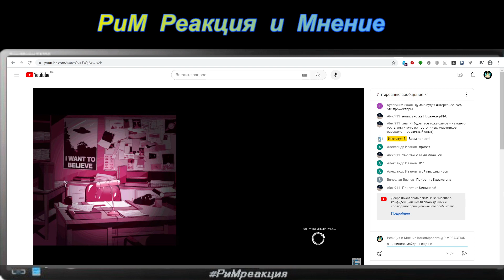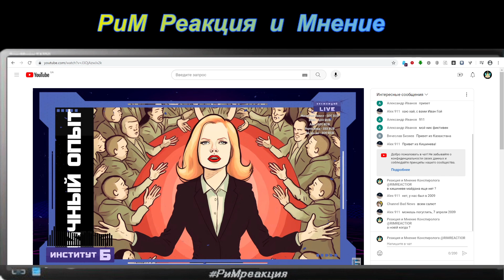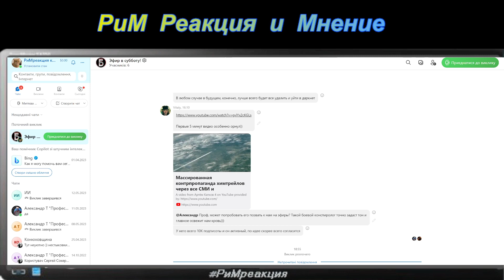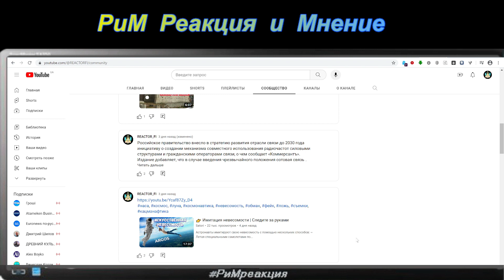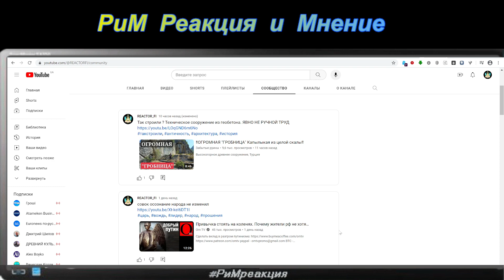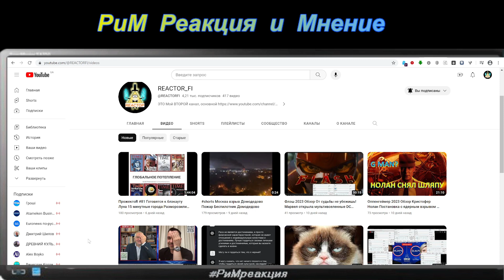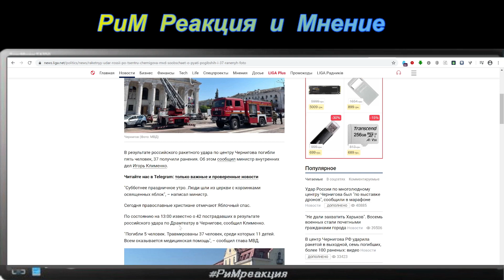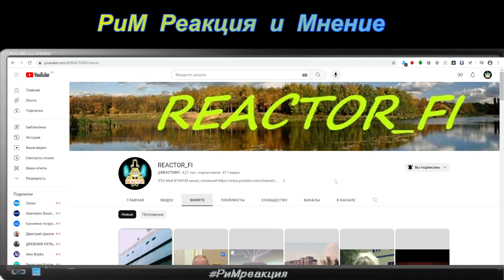Стрим Аутотренинг ВСЁ ЗАВИСИТ ОТ ВАС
Что такое ЦЕХ "медиа реальность" с примерами  2.3 Гб mega.nz/file/KZxQlDQD#WF1SyH3knEAYxicBrK93RK0358HVNaLs1kjVQfse0ZI